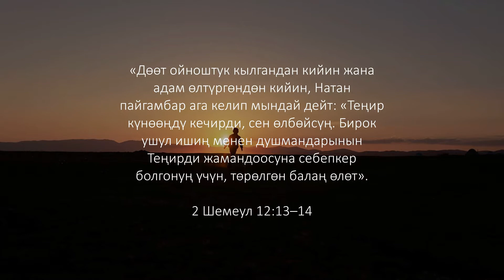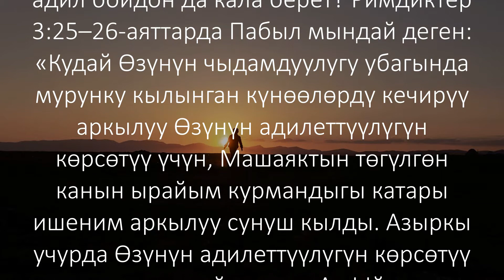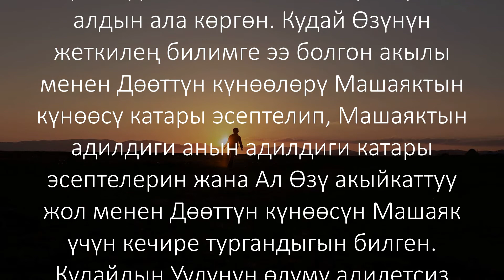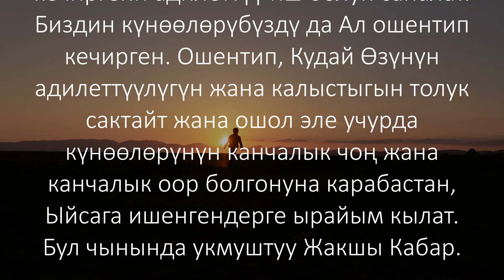14-август: Кудай кечиримдүү жана ошол эле учурда адилеттүү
14-август
Кудай кечиримдүү жана ошол эле учурда адилеттүү
Жон Пайперден насаат сɵз

Ошондо Дөөт Натанга: «Мен Теңирдин алдында күнөө кылдым», – деди. Натан Дөөткө: «Теңир күнөөңдү кечирди, сен өлбөйсүң. Бирок ушул ишиң менен душмандарынын Теңирди жамандоосуна себепкер болгонуң үчүн, төрөлгөн балаң өлөт», – деди (2 Шемеул 12:13–14).

Кудайдын Дɵɵттүн күнɵɵсүн кечирип койгону нааразычылык туудурбай койбойт. Урия ɵлдү. Батшеба зордуктоого учурады. Наристе ɵлɵт. Анан Натан: «Теңир күнөөңдү кечирди» – деп айтып жатат.
Ушунчалык оңойбу? Дɵɵт ойноштук кылды. Ал киши өлтүрүүнү буюрду. Калп айтты. «Теңирдин сɵзүн барк алган жок» (2Шемеул 12:9). Кудайды жек кɵрдү. Анан Теңир оңой эле «анын күнɵɵсүн кечирип койдубу»?!
Кудайды адилеттүү Сот деп айта алабызбы? Сиз зордуктоого, киши ɵлтүрүүгɵ жана калп айтууга жɵн гана кɵз жуумуп кое албайсыз. Адилеттүү соттор андай кылбайт.
Бул Пабылды ойлондурган эң чоң теологиялык көйгөйлөрдүн бири болчу. Жана ал бүгүнкү күндөгү адамдарды кыйнаган кɵйгɵйлɵрдɵн абдан айырмаланып турат: Кудай күнөөлɵрүбүздү кечирип, бирок кантип адил бойдон кала берет? Римдиктер 3:25–26-аяттарда Пабыл мындай деген:

«Кудай Өзүнүн чыдамдуулугу убагында мурунку кылынган күнөөлөрдү кечирүү аркылуу Өзүнүн адилеттүүлүгүн көрсөтүү үчүн, Машаяктын төгүлгөн канын ырайым курмандыгы катары ишеним аркылуу сунуш кылды. Азыркы учурда Өзүнүн адилеттүүлүгүн көрсөтүү үчүн ушундай кылды. Ал Ыйсага ишенген адамга адилеттүү жана актоочу катары таанылсын».
Башкача айтканда, эгер Кудай Дɵɵттүн күнɵɵсүнɵ жɵн гана кɵз жуумуп, аларды килемдин астына шыпырып койгондой кɵрүнсɵ, анда биз сезген нааразычылык туура нааразычылык болмок. Бирок Ал андай кылган жок.
Кудай Дөөттүн убагынан тартып, кылымдар бою өзүнүн Уулу Ыйса Машаяктын өлүмүнө чейин, Дөөттүн ордунда өлө тургандыгын, ошондуктан Дөөттүн Кудайдын ырайымына болгон ишеними жана Кудайдын келечектеги куткаруу иши аны Машаяк менен бириктирерин көргɵн. Кудайдын баарын билген акылында, Дөөттүн күнөөлөрү Машаяктын күнөөсү катары эсептелип, Машаяктын адилдиги анын адилдиги катары эсептелет жана Кудай адилеттүү түрдө Дөөттүн күнөөсүн Машаяк үчүн кечирет.
Кудайдын Уулунун өлүмү жетишинче адилетсиз, жана аны даңазалаган Кудайдын даңкы жетеринче чоң, анткени Кудай Дөөттүн ойноштук кылгандыгын, киши өлтүргөндүгүн жана калп айтканын кечирди. Биздин күнɵɵлɵрүбүздү да кечирди.
Ошентип, Кудай өзүнүн толук адилеттүүлүгүн жана калыстыгын сактайт жана ошол эле учурда, күнөөлөрүнүн канчалык чоң жана канчалык оор болгонуна карабастан, Ыйсага ишенгендерге ырайым кылат. Бул чынында укмуштуу жакшы кабар.